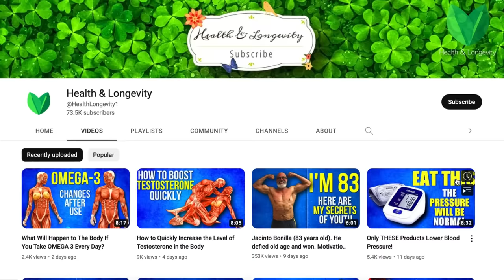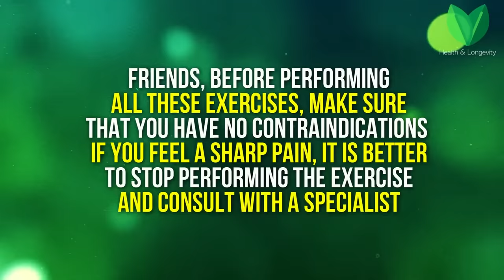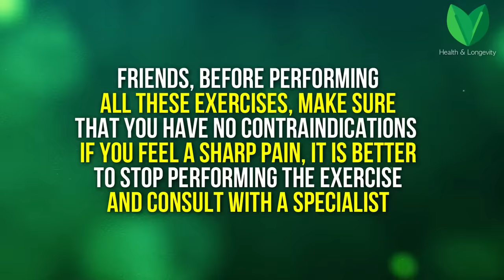I AM 97 YEARS OLD and Here is the Secret of Youth. Johanna Quaas. Motivation. Sports. Inspiration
We continue to talk about interesting people for whom age is just numbers. The heroine of this video, Johanna Quaas, entered the Guinness Book of Records as the oldest gymnast in the world. Is there anything you can learn from this woman from Germany? The answer is yes. After all, at the age of 96, she is healthy, mobile, energetic, performs complex exercises, leads an active lifestyle.

Johanna says that the main secret of her health and longevity is constant activity. As a result, she does not use medications and has completely forgotten what diseases are. Unless he can catch a cold in a hotel under air conditioning. "In general, according to my age, I am doing well," the woman says.